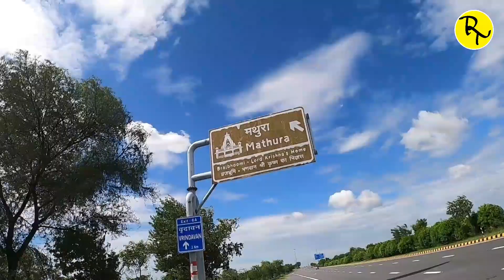Lucknow To Delhi | Assam To Ladakh | Solo | 2021 | Ride with Toofaan | Moto Vlog | Episode 3